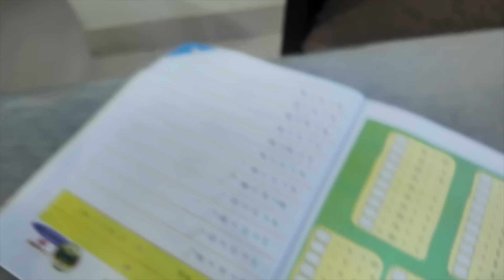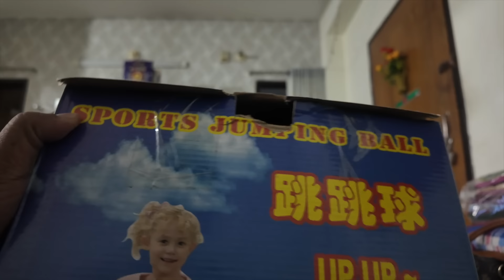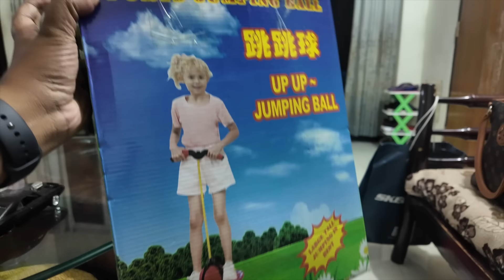সাইফানের কান্ডকারখানা দেখে অবাক হই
সাইফানের কান্ডকারখানা দেখে অবাক লাগে